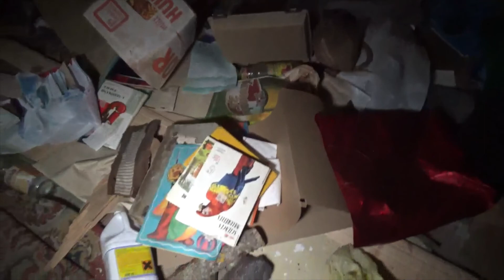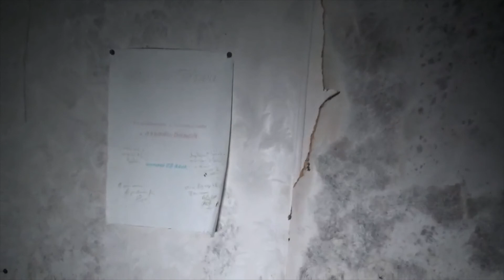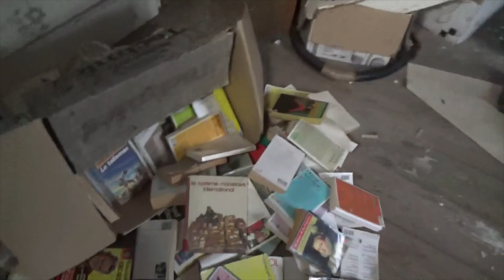Urbex: j'explore la maison Satan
La maison serait à l'abandon depuis 1992